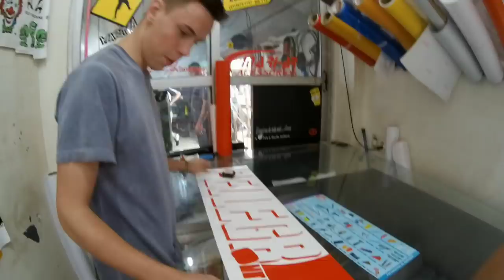O ACESSÓRIO MAIS DESEJADO DOS MOTORA AGORA ESTOU BONITO😂😂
Muito feliz por colocar este item , vejo como investimento em saúde e economia ..

sugestão de vídeos abaixo ,comentários leio todos  👀 , sempre que sobra tempo respondo

Parceria comercial 🗞️

Quer saber onde estou ?

👇👇 Instagram 😜 MIT MURIÇOCA

ABRIGO ESPERANÇA 👇👇

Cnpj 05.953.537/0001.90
caixa econômica federal 🏦
c/c: 1963-3
Ag:  0116/
operação :003

Deus abençoe grandemente sua vida 🙏